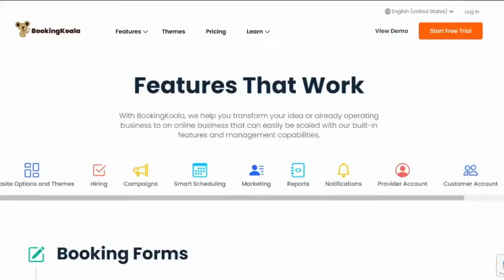Would you recommend BookingKoala?